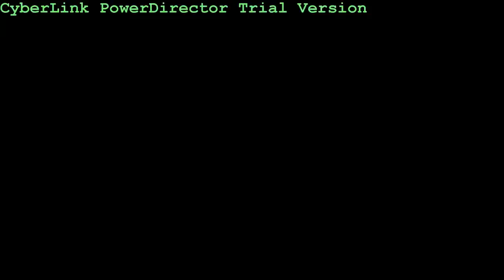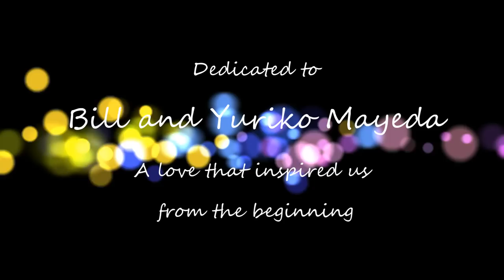Michael and Donna - Wedding Reception (HD)